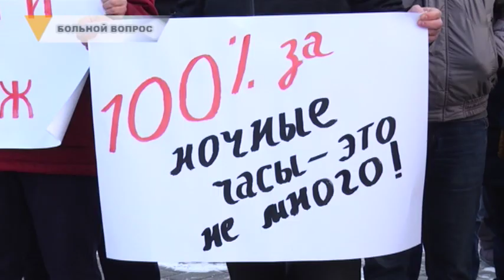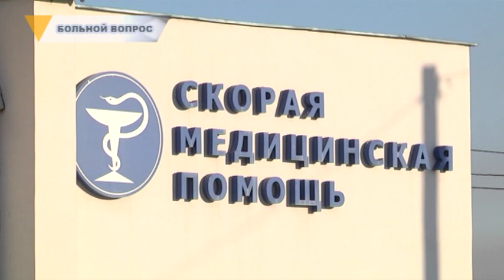БОЛЬНОЙ ВОПРОС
Чтобы решить больной вопрос. Глава города вновь встретился с медиками. Беседа прошла накануне в стенах станции скорой медицинской помощи. Исполнены ли требования митингующих? Узнал не только Сергей Бердников, но и наша съемочная группа.